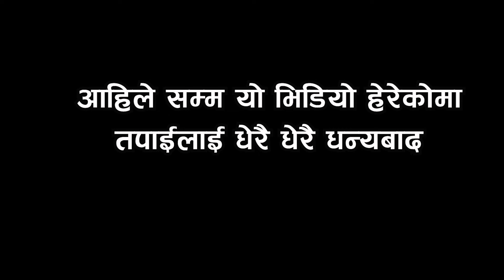Motipur deuda khel l New deuda video 2080 l New deuda song 2080/2024 l Mero deuda l Lamki deuda khel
बबाल देउडा खेल l New Nepali Deuda Video 2080 l Motipur Deuda khel l Mero deuda

Camera/Edit/Mixing:
Manav Digital Photo Studio & Video Graphy